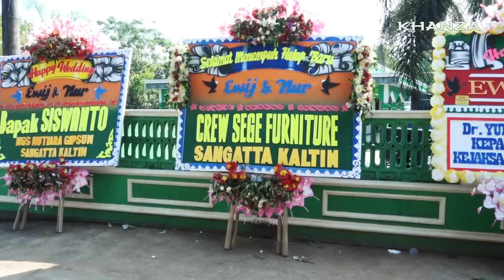LANGGAM SETYO TUHU - SILVI KUMALASARI - GARENG TRALALA // CS PURWO WILIS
SILVI KUMALASARI - GARENG TRALALA
CAMPURSARI PURWO WILIS
CANCER AUDIO
KHANZA MULTIMEDIA
DALAM RANGKA ACARA PERNIKAHAN  EWIJ MUSMILAWATI " PUTRI BPK.PAIDI TEGUH WIJAYA - IBU.ENDANG SRI MULYATI || ALAMAT: PELEM - JATISRONO - WONOGIRI || MENIKAH DENGAN " NUR HIDAYAT " PUTRA IBU.SUPARMI || ALAMAT: MADE - SLOGOHIMO - WONOGIRI || WAKTU&TEMPAT ACARA " 19 - JULI - 2022 SPELEM - JATISRONO - WONOGIRI || DILIPUT OLEH: KHANZA MULTIMEDIA || JOHO-PURWANTORO-WONOGIRI-HP: 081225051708